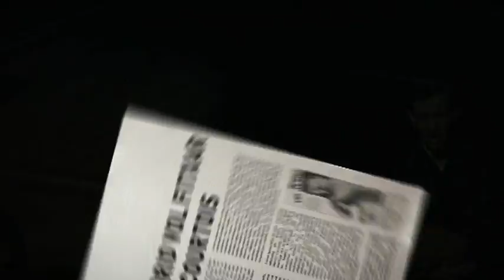Florentino vol fitxar porters - Crackòvia - TV3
Florentino ha decidit que el Madrid necessita fitxar molts porters, però Ancelotti no hi està d'acord... O potser vol fitxar un nou entrenador?